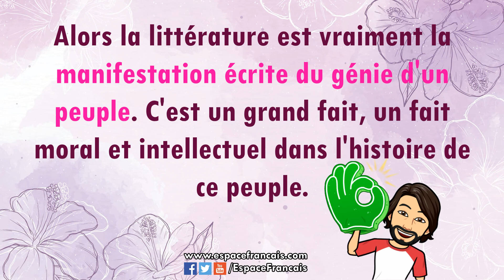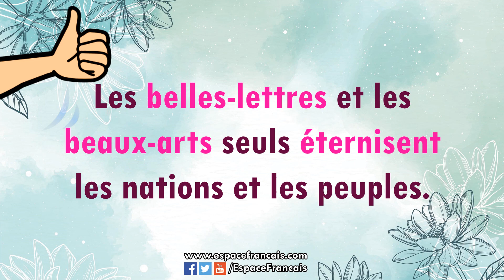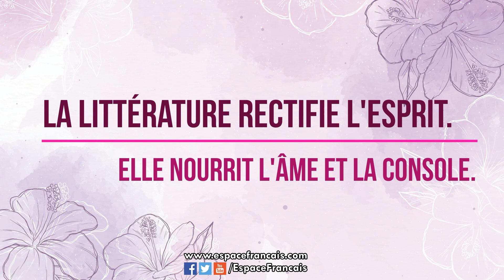Qu'est-ce que la littérature ? - L'essentiel à savoir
Le concept de la littérature est expliqué dans cette vidéo d'une manière claire et simple ! Pour plus d'infos sur la littérature, consultez cet article
Suivre/Follow